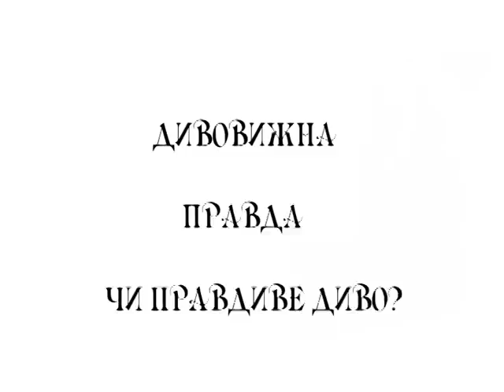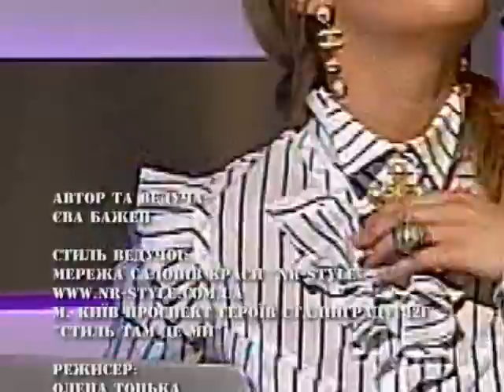Мужские и женские страхи в отношениях Наталья Холоденко и Борис Пахоль в ПравДиво шоу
Наталья Холоденко - ведущий практический психолог с 12 летним опытом работы, кандидат философских наук, руководитель школы психологии и одна из лучших специалистов СНГ в области построения счастливых семейных отношений. Регулярно проводит мастер-классы и тренинги, а клиентами уже стали люди из более чем 30 стран мира. Наталья обладает всеми основными направлениями психологии: тематический психомалюнок, психодрама, символодрама, гештальт-психология, телесная терапия, позитивная психотерапия, арт-терапия, коучинг и другие. Она точно знает, какой должна быть настоящая женщина и как построить идеальные отношения с мужчинами.
Борис Пахоль - психолог, бизнес-консультант, музыкант, певец. Основатель и активный участник многих всеукраинских и международных общественных организаций. Печатается на страницах известных изданий.
Кроме того. Борис - талантливый музыкант, глубина и эстетика чувств - то, что проходит через все его творчество. Пахоль утверждает: "Моя музыка - кусочек меня, меня кайфового, сексуального, любящего. Это мое отношение к женщинам и мужчинам. Для меня это состояние привычный и мне хочется его высказать."